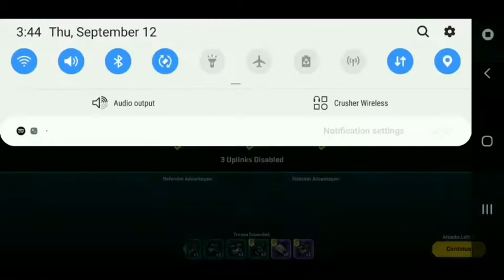(SW Dark-Enclave vs Force-Unchained) MasterPoeDunk -Gareth